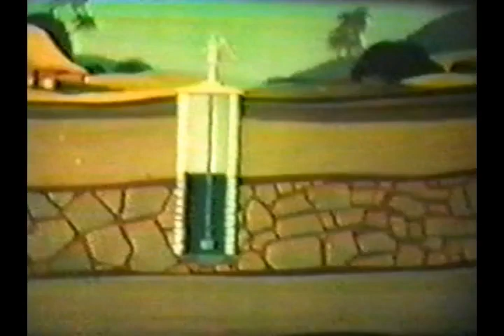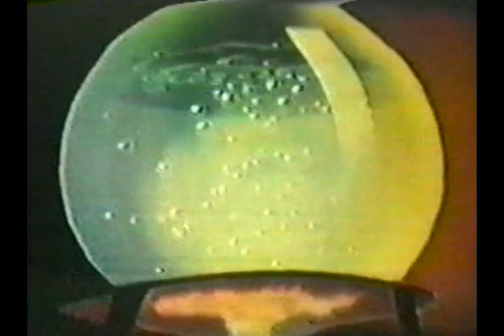Walt Disney Productions "Water, Friend or Enemy" (CIAA Film 1943)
Educational film produced under the auspices of the Coordinator of Inter-American Affairs shows the benefits derived from water, cautions against polluting drinking water, and teaches how to avoid cholera, typhoid and dysentery.  May 1, 1943